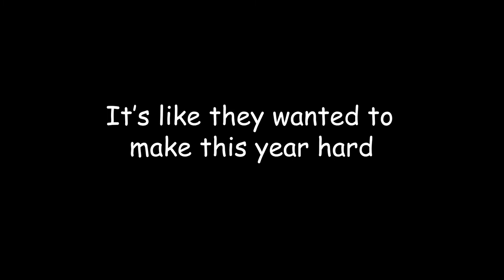Trying to Level Yun Jin Lee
Wow this video is super late lmao. I've been super busy lately but I plan to upload more often. Anyways I'm really excited for the Resident Evil Crossover anyone else?